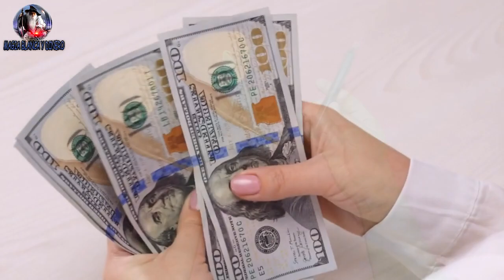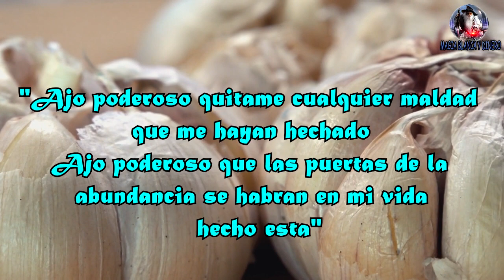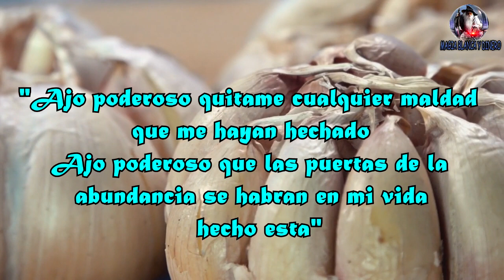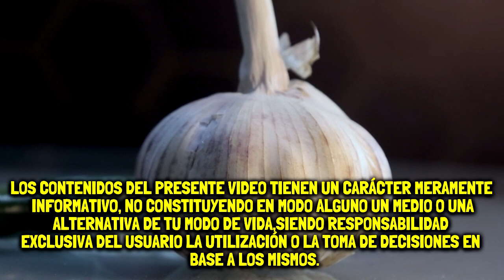Pon un ajo bajo tu cama y corta energías negativas y brujerías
ritual poderoso con ajo para protección de esta manera atraes suerte dinero  salud.